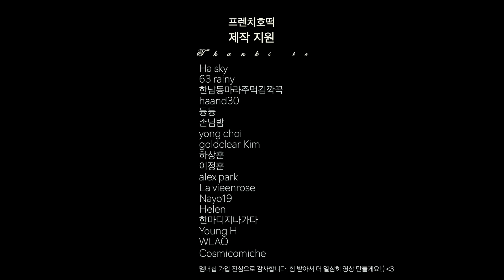편의점 도시락 처음 먹어 본 프랑스 여자 “이 말” 듣고 충격받았다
어머 세상에…